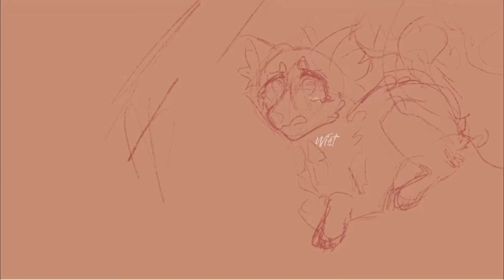WIP warrior Cats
Definitely some learning from my last WC map part o_O

The timing isn’t exact it’s just a frame showcase